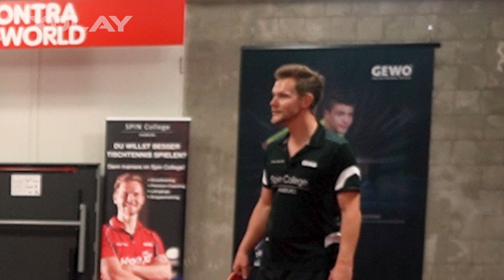DAMN! Is Stella hitting Simon? Ping Pong Trick Shots | XOLAY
What was your favorite shot?

What kind of trick shot should Stella fire next?

We are so passionate about it and want to show all people how great ping pong and table tennis is.

By the way: We present to you our nicest trickshots every week.
There are so many possibilities to play and do trick shots and we just love the sport so much.
Ping pong and table tennis are awesome and we want to show you how funny and great table tennis can be.

Our next trickshot video is already in our pipeline.

XOLAY!
Let´s be friends on social media and watch some action from future videos:
Video: The one and only @Sebastian_Wendt

Trick shots, battles, stereotypes, ping pong shots and all kinds of fun.
I´m looking forward to it!

Simon